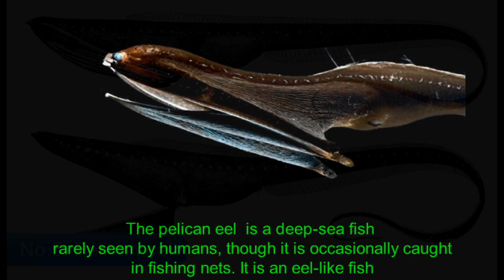5 Strangest Looking Deep Sea Animals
The term deep sea creature refers to organisms that live below the photic zone of the ocean. These creatures must survive in extremely harsh conditions, such as hundreds of bars of pressure, small amounts of oxygen, very little food, no sunlight, and constant, extreme cold. Most creatures have to depend on food floating down from above.